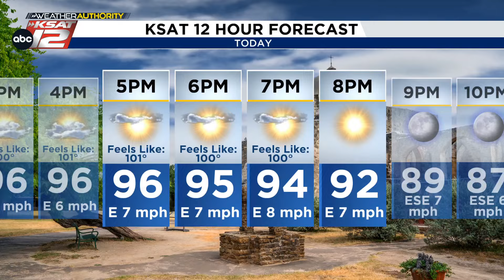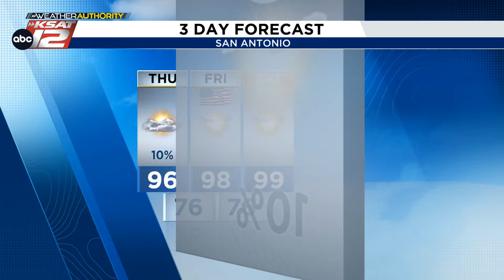A pop-up or two today, then hot this weekend. We're also watching the Gulf of Mexico.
More rain chances arrive by the middle part of next week.